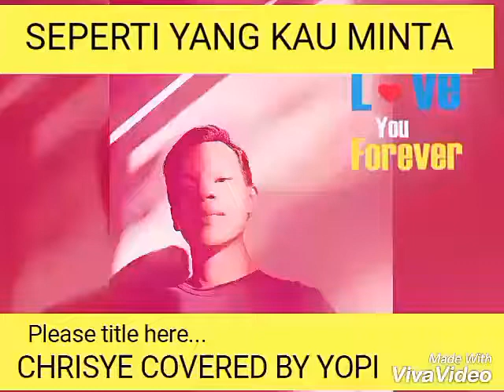HIP HIP HURA HURA CHRISYE